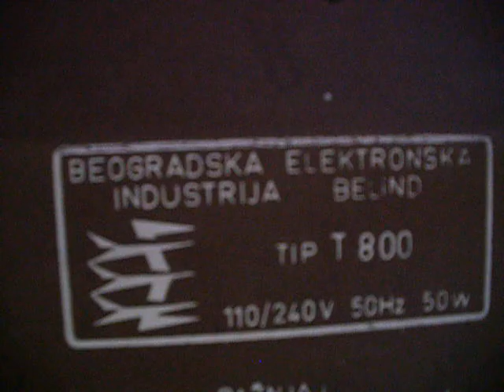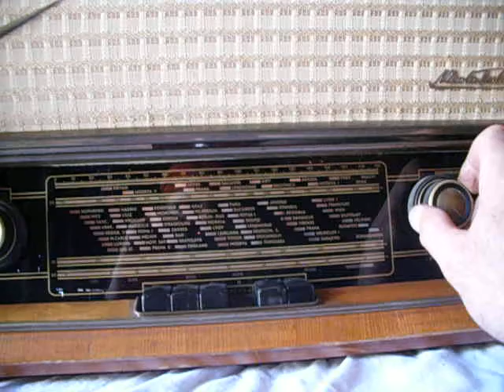RG Belind T-800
Country:  Yugoslavia
Manufacturer / Brand:  Radio Industrija Belind Nikola Tesla;Beograd
Valves / Tubes 6: ECH81 EF89 EABC80 EL84 EM80 EZ80
Reception principle Super-Heterodyne (Super in general)
Wave bands Broadcast, Long Wave and Short Wave.
Gramofon RIZ.